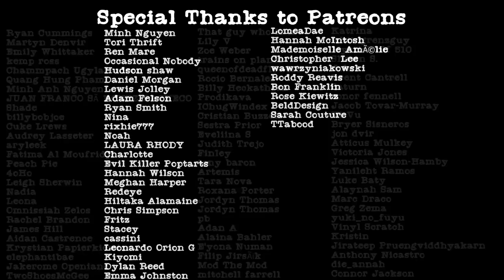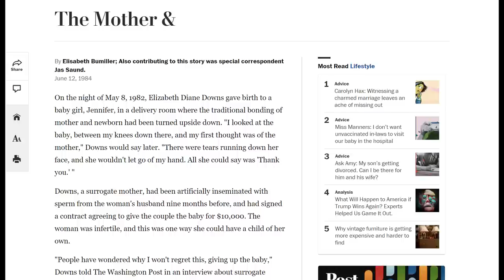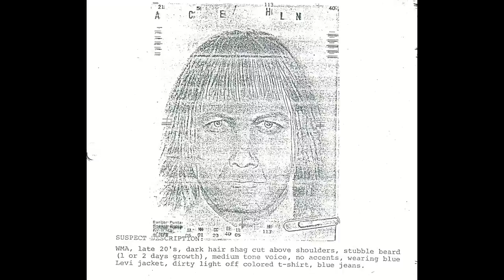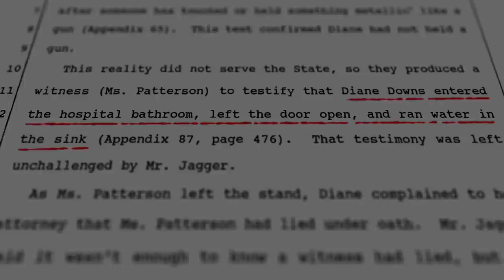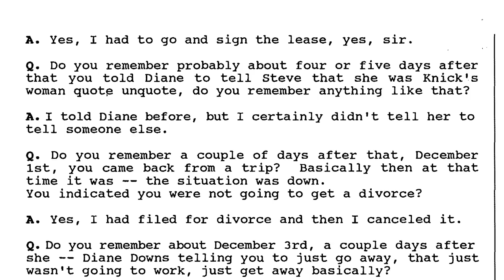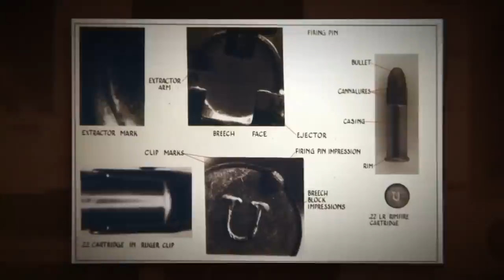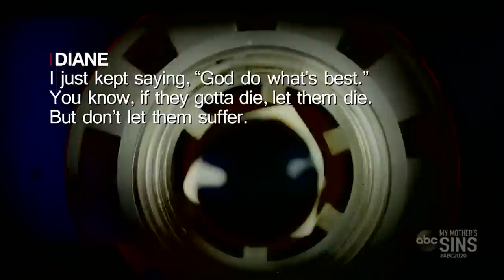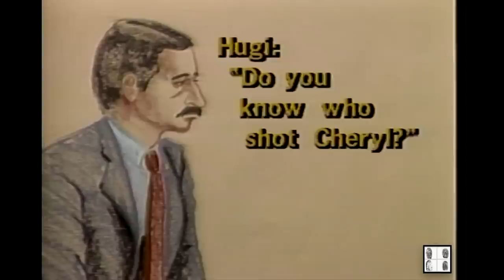The Devil in Disguise : The Shocking True Story of Diane Downs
In 1983 Diane Downs arrived at the hospital with three kids, all of whom had been shot. She told police and medical staff they were attacked by a stranger on a country road, the truth was much much more sinister.

The story of Diane and her kids is both shocking and heartbreaking.

00:00 Intro
01:28 Psychopathy
02:26 Diane Downs
04:15 May 1983
06:22 Shaggy Haired Stranger
11:25 Knick
14:23 Christie
16:33 Surprise
18:25 Star Witness
20:47 Conviction

♦Other True Crime Videos
- The Boy Who Took a Random Train and Never Came Home